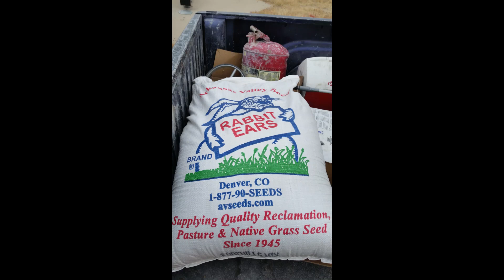Denver International Airport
Denver International Airport sought a permanent solution
to stabilize an area where significant erosion was occurring along
a taxiway. The solution had to meet several challenges at the site,
including being heavy enough to withstand jet blast while having
a low profile to meet FAA standards. Flexamat Plus was selected
and utilized because it provided a flexible, vegetated solution that
would control erosion, improve stormwater quality and could be
installed quickly to minimize disruption to the active taxiway.